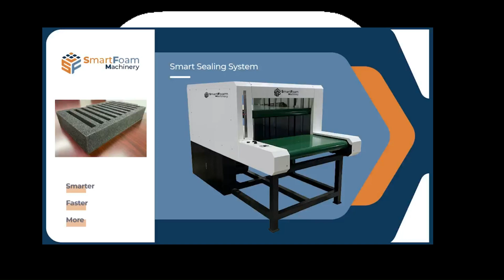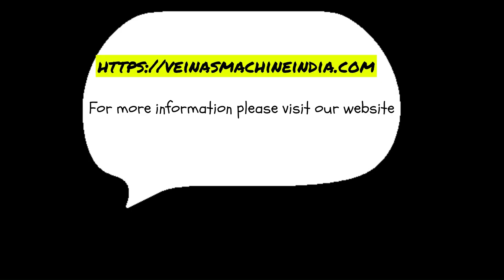Foam Press Machine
The Smart Sealing System is a comprehensive solution comprising our glue roller and compression machine. Designed to streamline and enhance gluing processes, this system eliminates traditional manual process inconsistencies. Compatible with foam and paper packaging materials, this system provides easy set-up and delivers a high-quality bond.